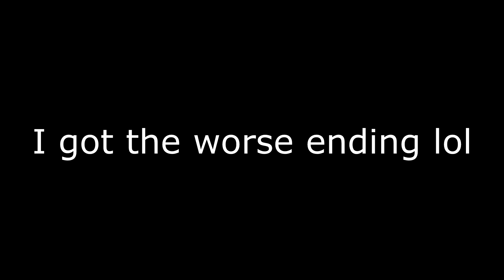badly edited blair bitch moments continued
very boring rest of the playthrough lol but its barely edited and some clips got deleted